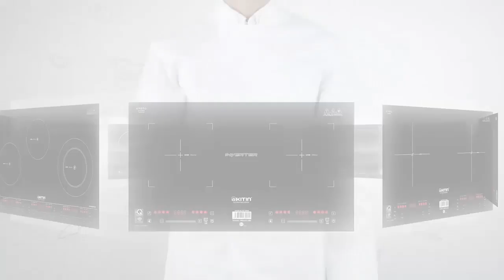Viettel & Vingroup Hợp Tác, Bán Smartphone 600.000 Đồng Cho Người Dân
》 Bếp từ Kitin - An toàn, tiết kiệm.
• Bếp từ Kitin là giải pháp tiết kiệm tuyệt vời - chỉ với 1.500 đồng có thể nấu ăn một bữa cho gia đình 4 người.
• Sản phẩm được bảo hành đổi mới lên tới 2 năm.

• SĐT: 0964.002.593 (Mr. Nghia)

Sự hợp tác giữa 2 công ty công nghệ hàng đầu Việt Nam diễn ra theo chỉ đạo của Bộ Thông tin và truyền thông về việc thúc đẩy sử dụng thiết bị đầu cuối thông minh 4G/5G tiến tới mục tiêu phổ cập điện thoại di động thông minh vào năm 2025, giúp mọi người dân Việt Nam đều được tiếp cận các tiện ích số.